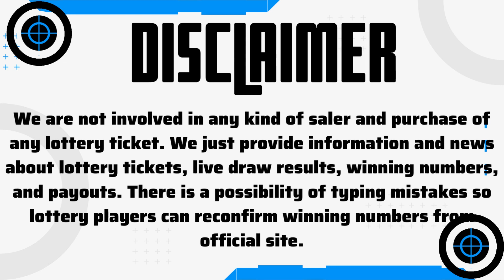Tri-State Megabucks, June 24, 2023 – Winning Numbers Jackpot Prize $2.18 Million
Today 24 June 2023, Find here uploaded Tri-State Megabucks Lottery Results Today Wednesday, Top payouts, and winning numbers for today and past 30 days in this video.

The Multi State Lottery Association (MUSL) releases Tri-State Megabucks June 24 2023, results for today Saturday. The Multi-State Lottery always conducts Tri-State Megabucks live drawings, Wednesday & Saturday at 7:59 PM ET.

Check here past 30 days Tri-State Megabucks Lottery results history.

Tri-StateMegabucks Tri-StateMegabuckswinningnumbers Tri-StateMegabucksdrawing Tri-StateMegabucksdrawingnumbers Tri-StateMegabucksdrawingtonight Tri-State Megabucks results.